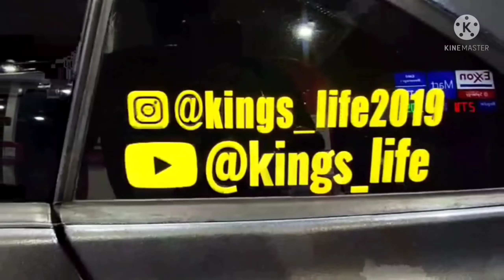Chrysler Crossfire Plasti Dip removed but this Happened???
Cravings With Carlos

Jimmy Susberry

WhurreeUzumaki

zay_trd